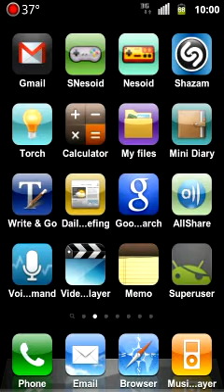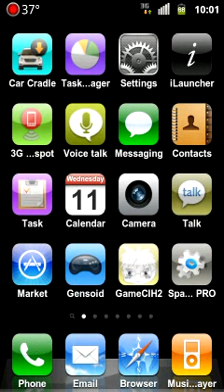IPhone launcher for Android